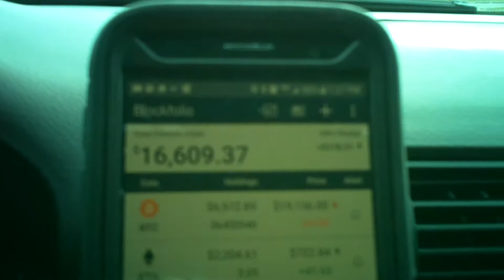Time Capsule: 2017-12-17 Sunday